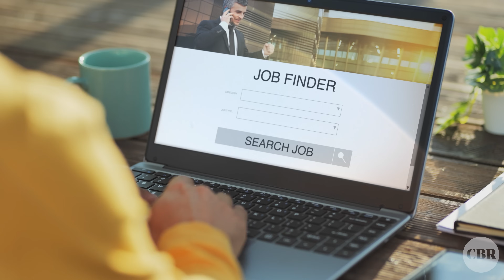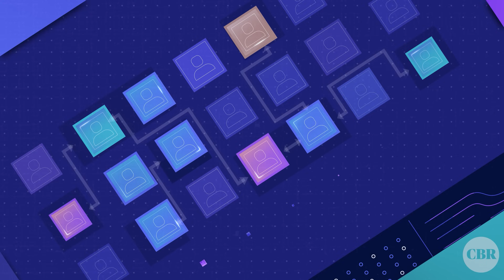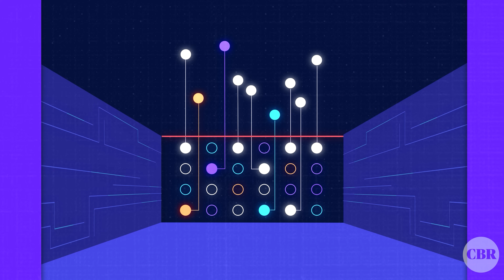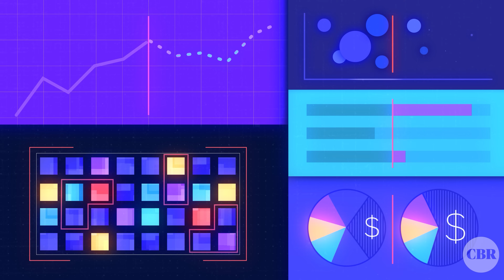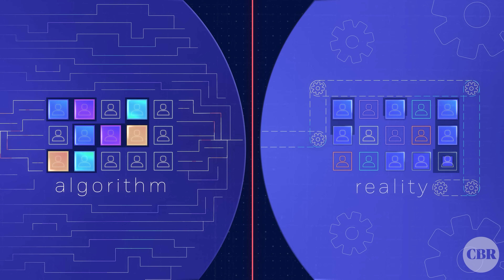A Hiring Algorithm That Isn’t Vulnerable to Biased Data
chicagobooth.edu/review | AI has become a popular tool for job recruiters, in part because programmers can code applicant-screening algorithms to avoid any explicit discrimination in their decision-making processes. But algorithms run on data, and the data they use can itself contain bias—which means AI can perpetuate or even amplify historical patterns of discrimination. To try to solve this problem, Chicago Booth’s Rad Niazadeh and his coauthors designed a new hiring algorithm that incorporates fairness constraints, or guardrails to protect against discriminatory results.